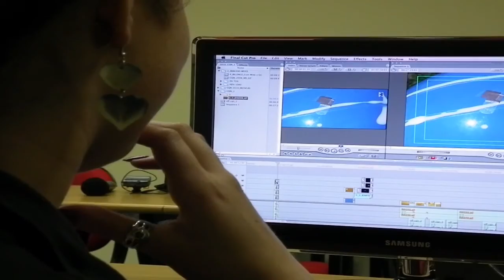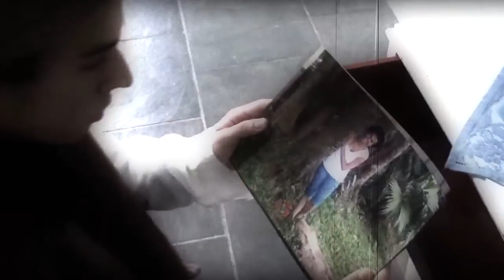PROJETO SOCIO-EDUCACIONAL E DE MEIO AMBIENTE - CQN 2009/2010 - MAKING OF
Projeto de Educação ambiental através de workshop e produções de videos com alunos da rede pública de ensino. O projeto ocorre nas cidades de Rio Grande da Serra e Paranapiacaba em SP/BRASIL e tem patrocinio da SOLVAY INDUPA DO BRASIL.